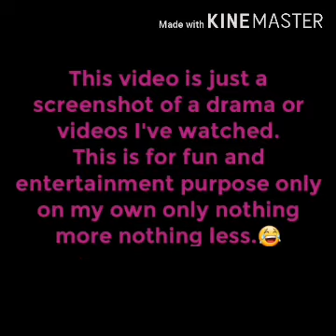True to Love/Bora! Deborah|Yoo In-Na & Yoon Hyun-Min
all of this photo is just a screenshot a all drama that I've watch.